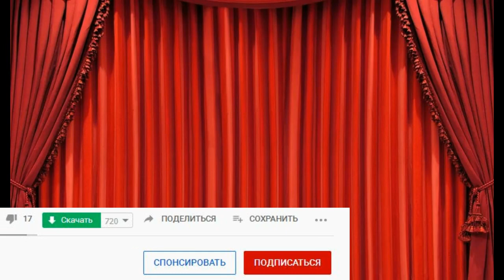Задумайтесь, в городе нет счастья - это матрица несчастья